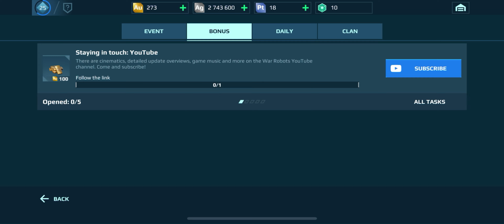War Robots mobile - When F2P get free new OP toys